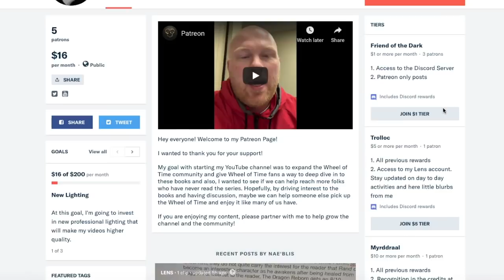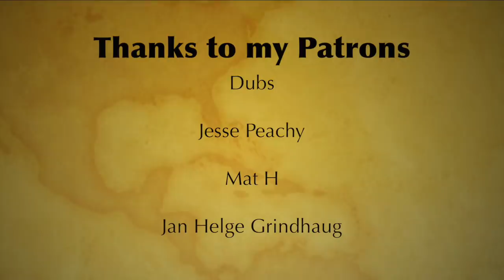Top 10 Most Dangerous Shadowspawn - A Wheel of Time Video